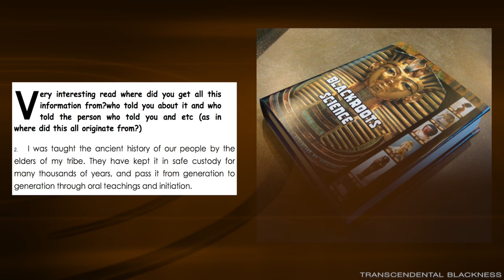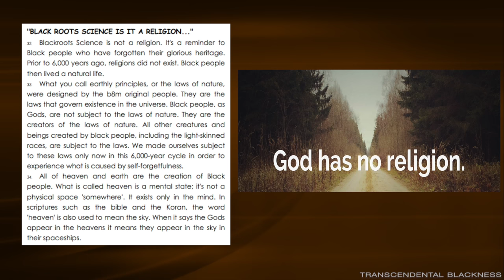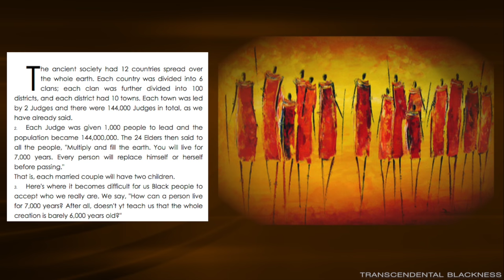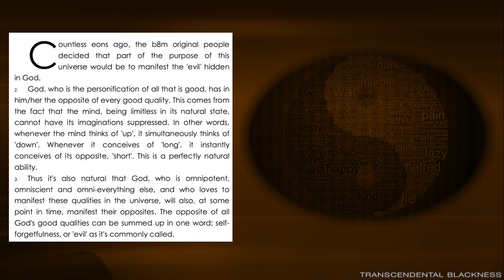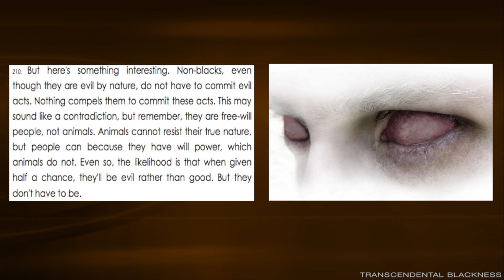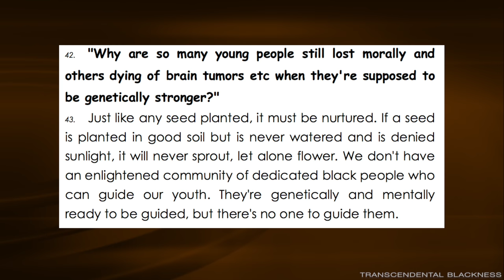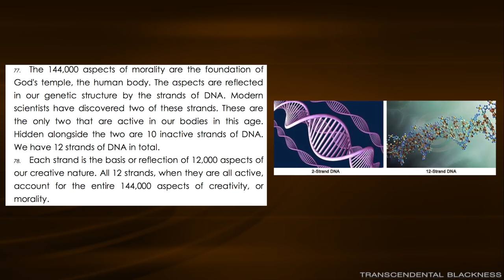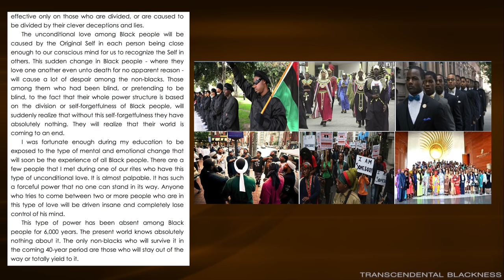Blackroots Science :The Black Consciousness Elders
Blackroots science with the Black consciousness Elders.